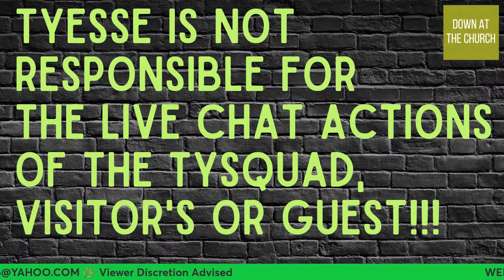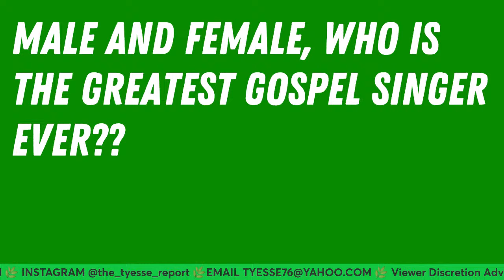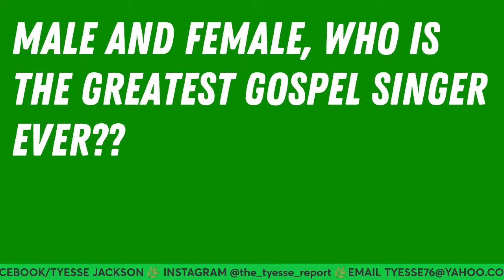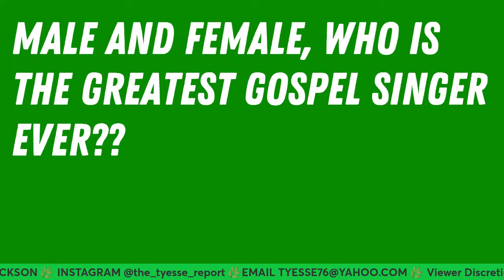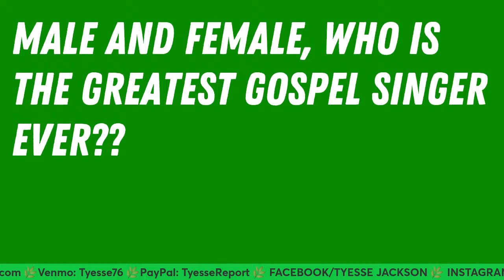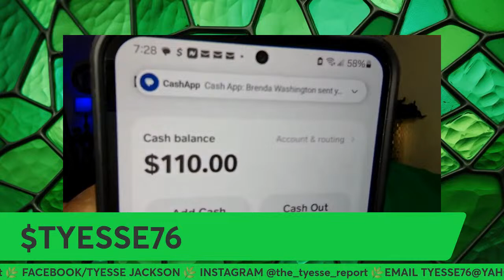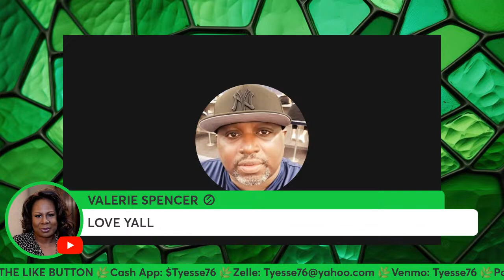DOWN AT THE CHURCH: The latest Tea, Shade & News from "The Kingdom"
Via: US MAIL
J.T. Johnson
3006 S. VERMONT AVE Box - 226

The views and opinions expressed The Official Tyesse Report are alleged, Content on this channel is not intended to malign any religion, ethnic group, club, organization, company, individual or anyone or anything.